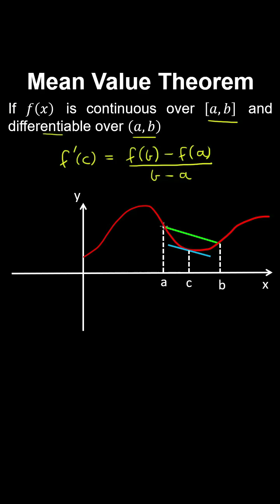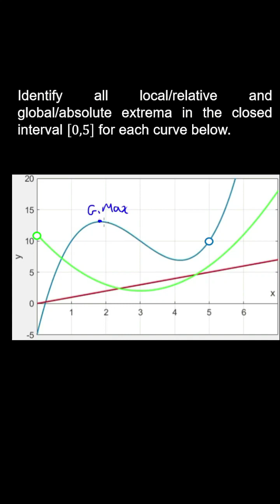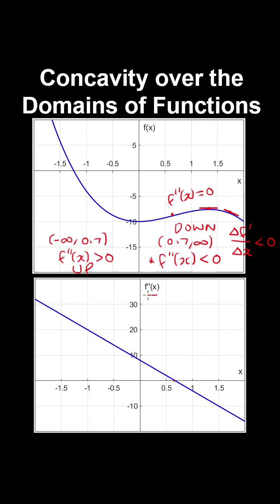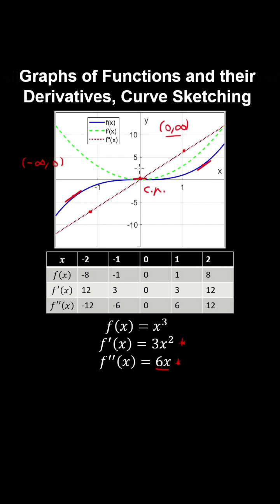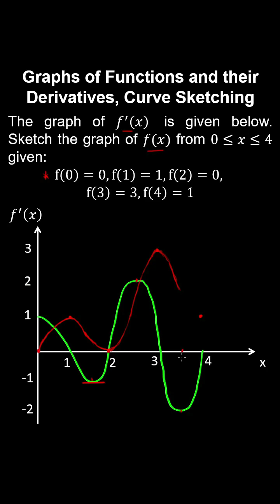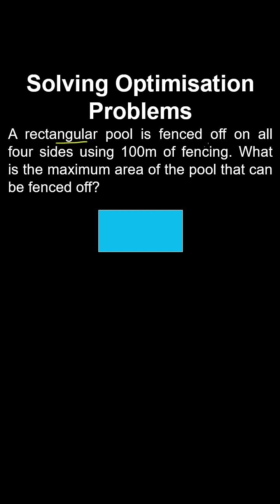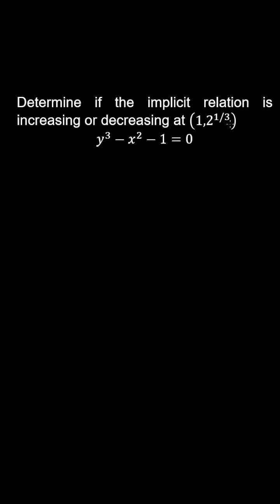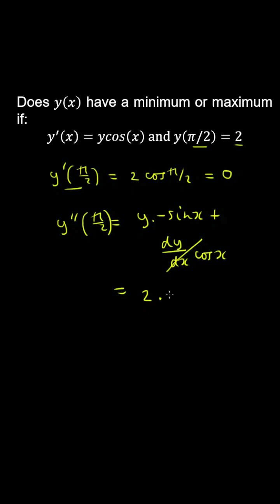Analytical Applications of Differentiation, Revision, Worked Examples - Unit 5 - AP Calculus BC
This video provides a quick revision of Unit 5 of AP Calculus BC on Analytical Applications of Differentiation in under 40 mins, using worked examples to reinforce the concepts you learned in class.

Analytical Applications of Differentiation is also a topic covered in AP Calculus AB and Calculus 1.

Fast Revision (under 40 mins)
12 Topics
Lots of Worked Examples

Be sure to pause the video before you attempt each practice problem and post your questions in the comments.

Topics Covered:
5.1 Mean Value Theorem
5.2 Extreme Value Theorem, Global Vs Local Extrema, Critical Points
5.3 Intervals where a Function is Increasing/Decreasing
5.4 First Derivative Test, Local (Relative) Extrema
5.5 Candidates Test, Absolute (Global) Extrema
5.6 Concavity over the Domains of Functions
5.7 Second Derivative Test, Local Minima/Maxima
5.8 Graphs of Functions and their Derivatives
5.9 Connecting a Function and its Derivatives
5.10 Introduction to Optimisation
5.11 Solving Optimisation Problems
5.12 Behaviour of Implicit Relations

This video is part of Unit 5 of AP Calculus BC on Analytical Applications of Differentiation.